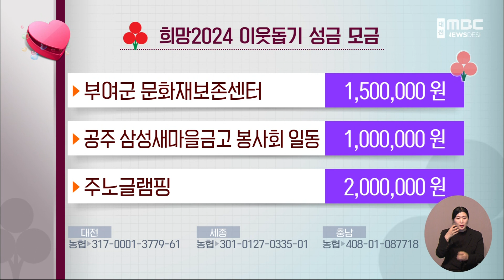희망2024 이웃돕기 성금 모금/대전MBC